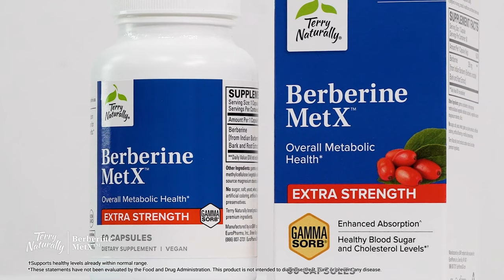Lose Weight and Fight Inflammation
Health Expert Terry Lemerond and I discuss the benefits of Berberine. What is it? What does it do? Will it help you lose weight?